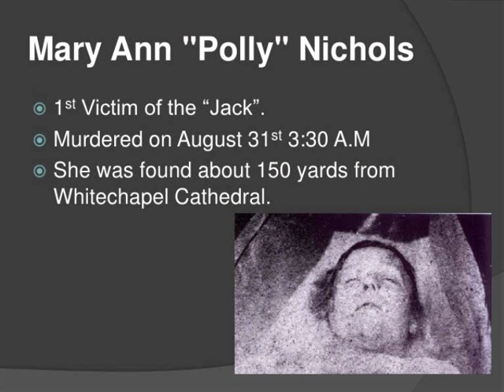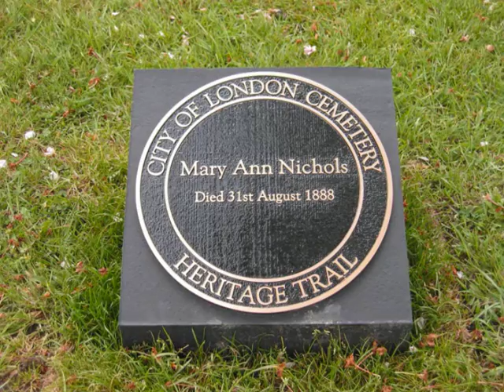MARY ANN NICHOLS Murder Location-Whitechapel 1888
Murder location: Buck's Row (now Durward St)
Whitechapel London 1888

In memory of MARY ANN NICHOLS

26 August 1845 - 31 August 1888

43 Years Old

RIP 2016